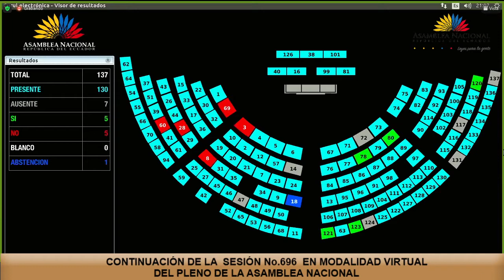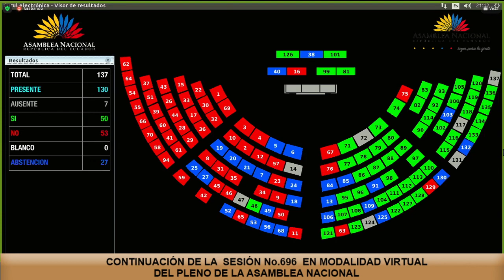Votación de la moción 23 - Sesión 696 - ReformasConstitucionales​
16 de marzo de 2021
Informe para Segundo Debate del Proyecto de Reforma Parcial a la Constitución de la República del Ecuador presentada por el Comité por la Institucionalización Democrática.